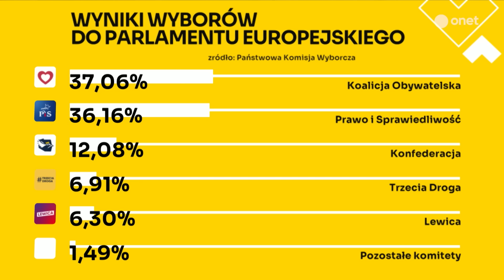"Wynik wyborów to wielki sukces Donalda Tuska i mała porażka Jarosława Kaczyńskiego"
- Prawo i Sprawiedliwość stoi przed dylematem, czy hamletyzować dalej, czy kontynuować strategię radykalizacji po to, żeby uratować istnienie partii i jej spójność - mówił w "Onet Rano." politolog prof. Rafał Chwedoruk. Z kolei zdaniem dr. Mirosława Oczkosia, eksperta ds. marketingu politycznego, marszałek Sejmu Szymon Hołownia "zapracował" na wynik Trzeciej Drogi w wyborach do Parlamentu Europejskiego.